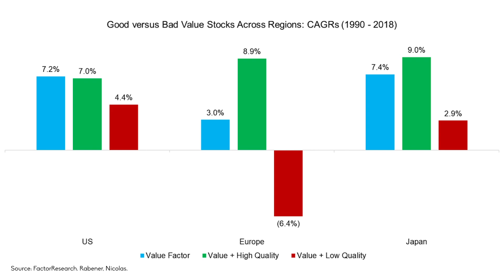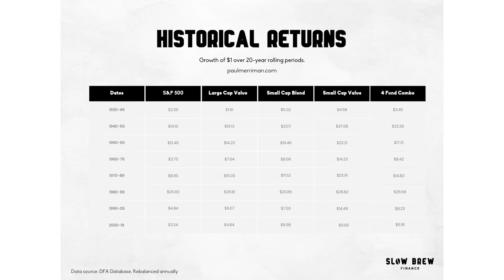"Factor Investing & Investor Behavior" with Paul Merriman | Slow Brew Conversations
Paul Merriman is a nationally recognized authority on mutual funds, index investing and asset allocation. After retiring in 2012 from Merriman Wealth Management, which he founded in 1983, Paul created The Merriman Financial Education Foundation, dedicated to providing investors of all ages with free information and tools to make informed decisions in their own best interest and successfully implement their retirement savings program.

Sign up to Slow and Steady, a bi-monthly email newsletter with bite-sized practical personal finance thoughts and tips

00:00 - Intro
03:04 - Your Own Small Value Portfolio
07:23 - Value and Quality
10:12 - What if Value Doesn't Work Anymore?
14:47 - International Diversification
19:51 - Momentum
23:14 - Size
27:55 - Market Timing via Trend Following
39:13 - The Key to Becoming a Good Investor
46:42 - Investor Psychology
55:59 - Outro